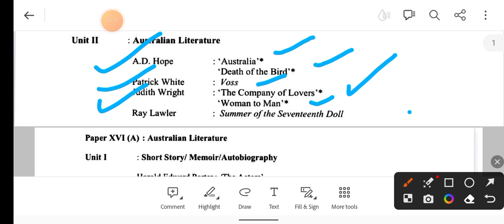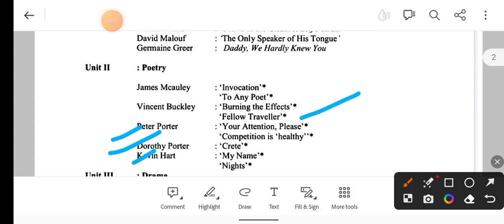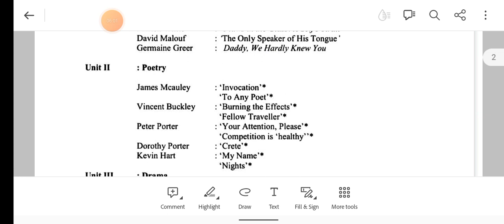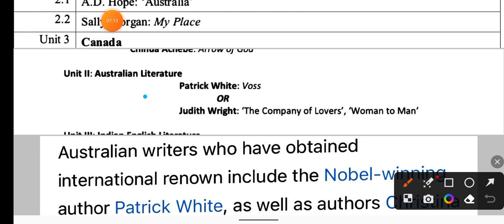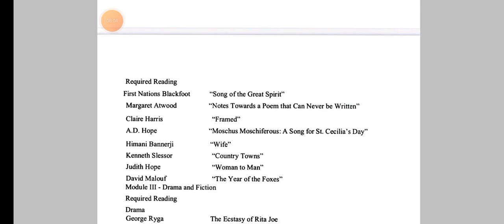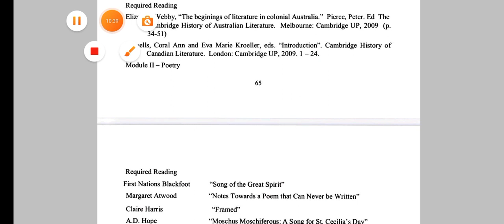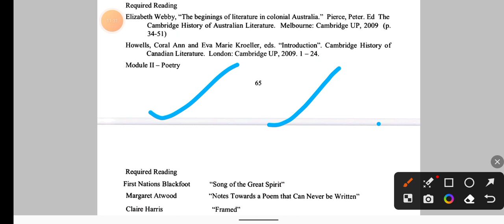emrs 2023 pgt English syllabus| Australian literature| एकलव्य माडल स्कूल पीजीटी English Syllabus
emrs notification
emrs vacancy
emrs recruitment
emrs syllabus
emrs English syllabus
emrs pgt English syllabus
emrs eny